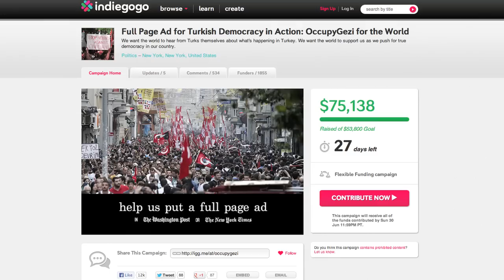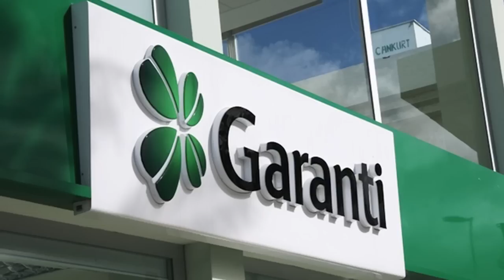BreakingItaly - Foto hard delle soldatesse israeliane diventano virali